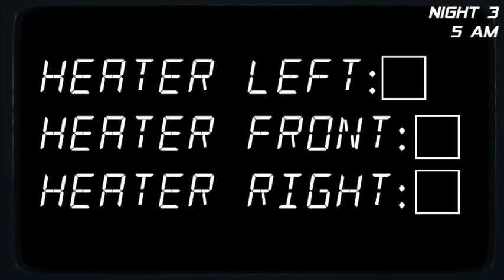SINCE WHEN WERE YOU AN ISSUE?! | Fazbear's Fright - Storage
I was right - Toy Freddy was active tonight but does seem to be more active than Toy Chica. Also active tonight is Phantom BB, someone who I maybe saw once or twice last time I played this game or never saw at all. Either way, I forgot he was in this game, and makes me wonder if any other phantom may appear like Phantom Freddy or Phantom Foxy (however, the original Mangle is here not in phantom form, so idk). However, I do know one character who is yet to arrive later on. No spoilers, but it will be a hell of a ride